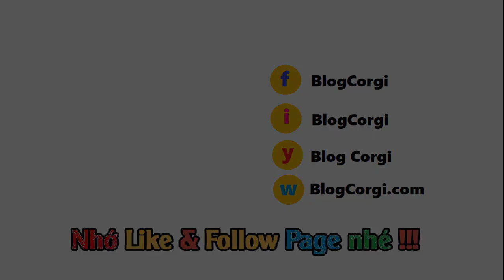#09 💖Mẫu Quần Áo Chó Mèo 🐹 Siêu Dễ Thương [BlogCorgi.com]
💖Quần Áo Thời Trang Cho Chó Mèo🐹 Siêu Dễ Thương

SẢN PHẨM CỦA SHOP LÀ HÀNG NHẬP KHẨU TỪ NƯỚC NGOÀI.
MỘT VÀI SẢN PHẨM SẼ GÔM ĐƠN VÀ NGƯỜI NHÀ MÌNH MAY LUÔN.
VÌ VẬY THỜI GIAN GIAO HÀNG SẼ CHẬM HƠN BÌNH THƯỜNG (7 - 15 ngày)

Các bạn chọn mẫu quần áo cho cún thì nhắn tin gửi mẫu cho shop ạ!
Nếu không nhắn tin chọn mẫu, shop sẽ giao mẫu quần áo cho chó Corgi NGẪU NHIÊN. Xin chân thành cảm ơn !!

#01 ƯU ĐIỂM SẢN PHẨM QUẦN ÁO CHO CHÓ CORGI

- Vải cotton, khô thoáng, không gây nóng cho cún.
- Áo có thun co giãn giúp dễ mặc cho chó Corgi.
- Áo thiết kế cơ động giúp di chuyển dễ dàng, không vương víu.
- Gấp gọn khi không dung.
- Hoàn thiện cao, chất liệu bền.
- Tiện dụng, tận hưởng niềm vui.
- Bé nào có nhiều lông / lông xù nên chọn lớn hơn 1 size áo.

#02 KÍCH THƯỚC SIZE QUẦN ÁO CHO CHÓ CORGI CƠ BẢN:

- Size XS: vòng ngực: 30cm, chiều dài thân: 20cm (cân nặng 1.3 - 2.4kg)
- Size S: vòng ngực: 35cm, chiều dài thân: 25cm (cân nặng 2.4 - 4kg)
- Size M: vòng ngực: 40cm, chiều dài thân: 30cm (cân nặng 4 - 6kg)
- Size L: vòng ngực: 45cm, chiều dài thân: 35cm (cân nặng 6 - 8.5kg)
- Size XL: vòng ngực: 50cm, chiều dài thân: 40cm (cân nặng 8.5 - 12kg)
- Size XXL : vòng ngực 55cm, chiều dài thân 50cm( cân nặng từ 12 - 14kg)
- Size 3XL: vòng ngực: 57cm, chiều dài thân: 45cm (cân nặng 14 - 17kg)
- Size 4XL: vòng ngực: 62cm, chiều dài thân: 50cm (cân nặng 17 - 20kg)
- Size 5XL : vòng ngực 67cm, chiều dài thân 57cm( cân nặng từ 20 - 24kg)
- Số liệu chỉ mang tính chất tham khảo có thể chênh lệch 2 - 3 cm, 1-2kg

#03 LƯU Ý KHI MUA ÁO QUẦN CHO CHÓ MÈO

- Vui lòng ghi địa chỉ nhận hàng rõ ràng đầy đủ để tránh bị hủy đơn hàng. Mẫu địa chỉ đúng (Số nhà và đường/ địa điểm gần nhà bạn + thôn xóm - Phường/Xã - Quận/Huyện)
- Hướng dẫn đặt mua nhiều màu, mẫu, kích thước trong 1 đơn hàng: Bạn phải chọn màu, mẫu hoặc kích thước bạn muốn rồi cho vào giỏ hàng. Sau khi chọn đủ thì vào giỏ hàng để tiến hành mua hàng. Có thể điều chỉnh số lượng mua trong giỏ hàng nếu muốn.
- Đối với những sản phẩm có nhiều mẫu, màu sắc, nhiều kích thước. Quý khách vui lòng đặt mua đúng mẫu, màu, kích thước của sản phẩm trên hệ thống để tránh nhầm lẫn. Nếu quý khách muốn biết rõ hơn về sản phẩm xin vui lòng chat với shop để được tư vấn trước khi đặt hàng. Vui lòng lưu ý kĩ thông tin này. Xin chân thành cảm ơn và rất mong quý khách thông cảm!

#04 DANH MỤC CHÓ CORGI LIÊN QUAN

#05 HATAG TÌM KIẾM QUẦN ÁO CORGI